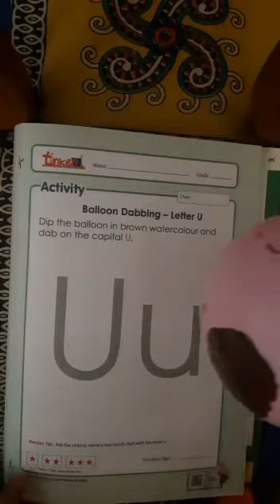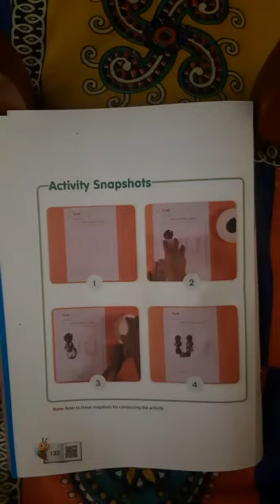Lkg class English/Activity:Balloon dabbing-Letter Uu